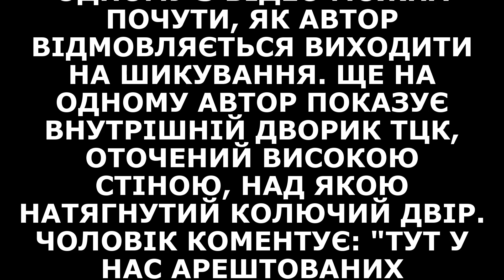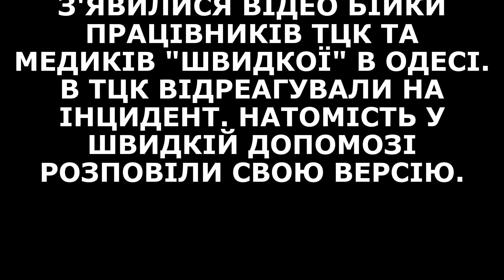Бійки, нари, напад епілепсії і суші з ресторану українець опублікував кадри з ТЦК Одеси відео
Одеський обласний ТЦК та СП опубліковані відео поки не коментує.

У Мережі з'явилася низка відео, знятих нібито в одному з ТЦК Одеси. Кадри зняв військовозобов'язаний, якого доправили у військкомат.

На кадрах видно, що військовозобов'язані живуть у казармі зі старими металевими двоярусними ліжками. Між чоловіками відбуваються конфлікти та бійки. Деякі військовозобов'язані навіть замовили собі доставку їжі – піцу і суші.

Ще в одного чоловіка просто в казармі трапився напад епілепсії.

Також на одному з відео можна почути, як автор відмовляється виходити на шикування. Ще на одному автор показує внутрішній дворик ТЦК, оточений високою стіною, над якою натягнутий колючий двір. Чоловік коментує: "Тут у нас арештованих ТЦКшниками тримають".

Бійки, напад епілепсії і суші з ресторану: українець опублікував кадри з ТЦК Одеси

Раніше повідомлялося, що у курортному районі міста Одеси Аркадії група оповіщення у складі працівників ТЦК та поліцейських жорстко затримала цивільного чоловіка поблизу розважального закладу.

Своєю чергою очільник Одеської обласної військової адміністрації Олег Кіпер заявив, що в Одесі немає примусової мобілізації.

ТСН.ua зібрав найгучніші із скандалів під час мобілізації в Одесі і розбирався, чому саме "Південна Пальміра" України через дії ТЦК регулярно опиняєтся в центрі уваги громадськості.

Наприклад, 11 червня у Мережі з'явилися відео бійки працівників ТЦК та медиків "швидкої" в Одесі. В ТЦК відреагували на інцидент. Натомість у швидкій допомозі розповіли свою версію.